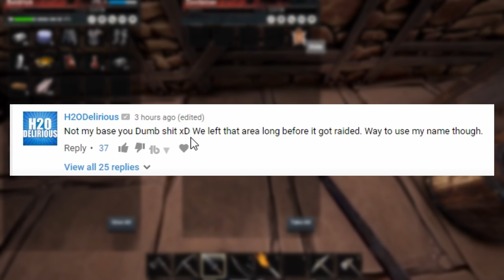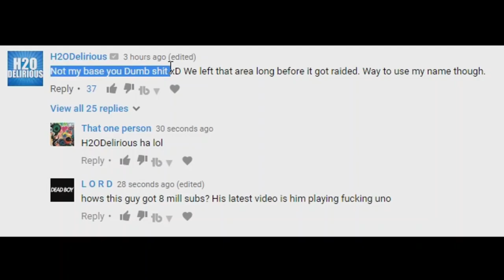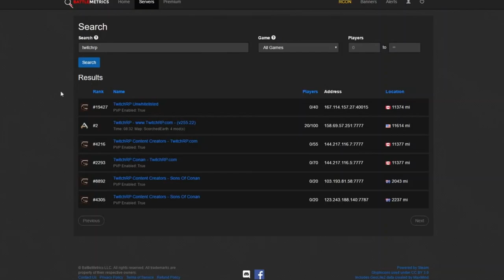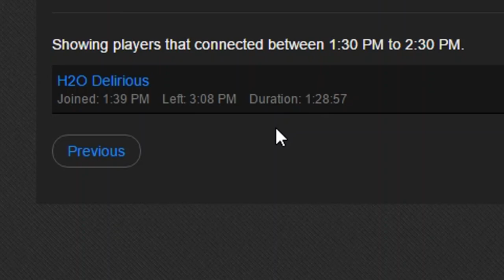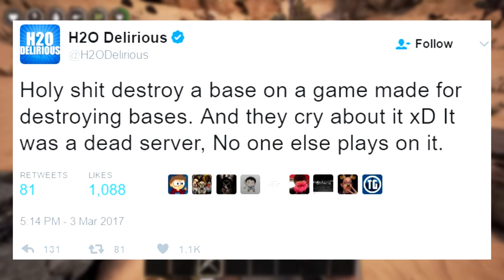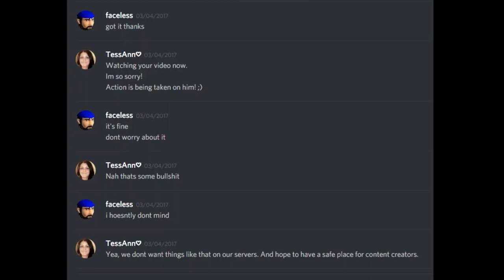H2O Delirious vs Faceless: How a Video Game Created Drama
Anyone remember H2O Delirious vs Faceless drama lol, good times...